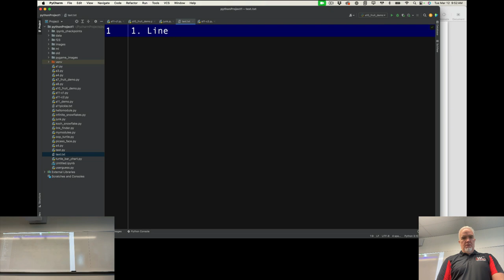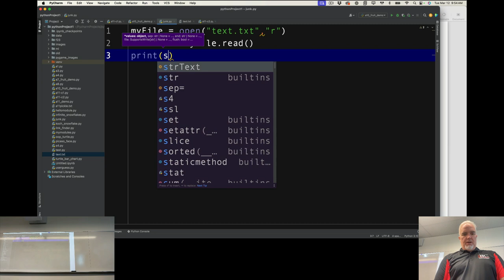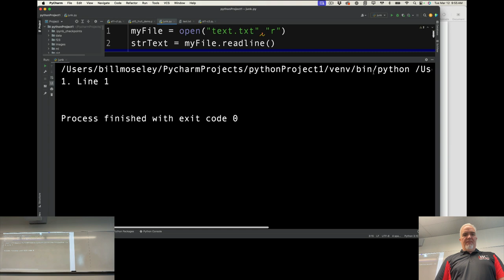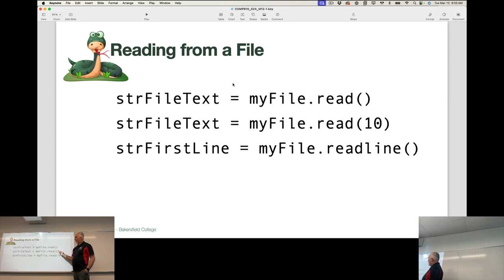Python - Module 12 - Reading From Files (Spring 2024)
Python for beginners 2024, and python for students.

This video is part of a free and open set of complete course materials
for Fundamentals of Programming Using Python

Bakersfield College - COMP B10 Course
Captured in Spring 2024, BC SouthWest Campus, BC Panorama Campus.
Programming Methods with Python